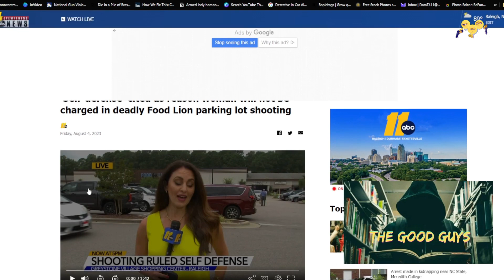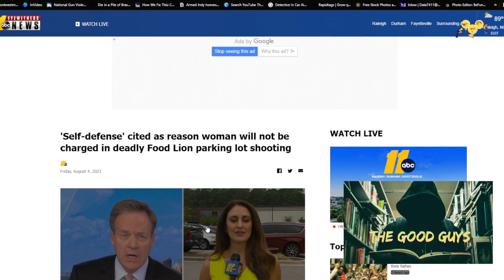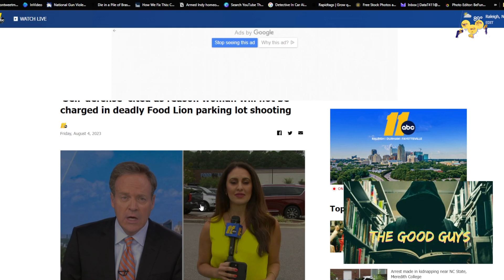'Self defense' cited as reason woman will not be charged in deadly Food Lion parking lot shooting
Minds: @DataT411
TruthSocial: @DataT411